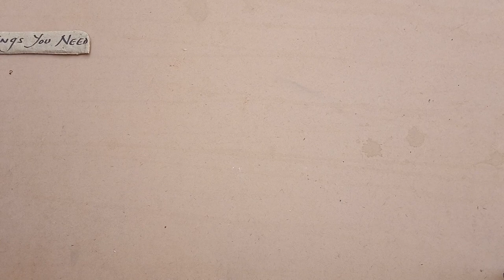Plaster of Paris crafts | Decorative show piece for Office and Room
diyprojects diy bestoutofwaste reuse plasterofparis pop beautiful Easy Plaster of Paris craft for table centre piece.. Take a ice tray and mix plaster of Paris with water and glue.. Mix it well and pour it in tray. Dry for 24 hrs. Send the dried pieces and color them in different colors. Put in papermashie bowl. And voillaaaa